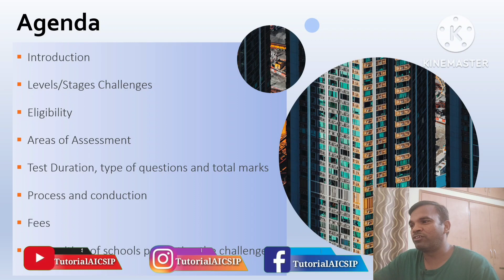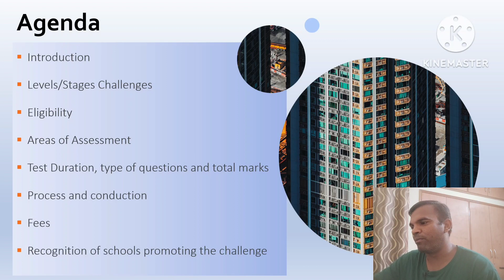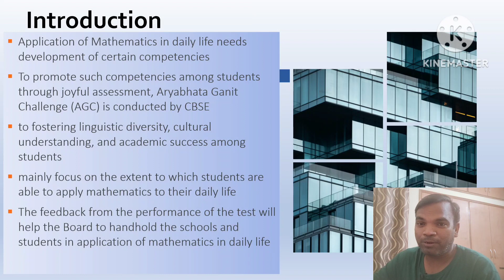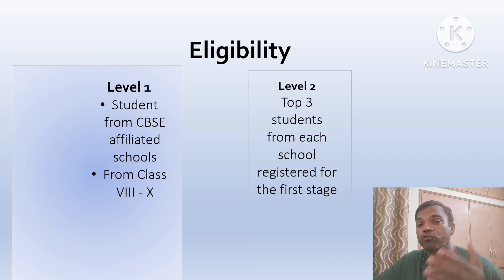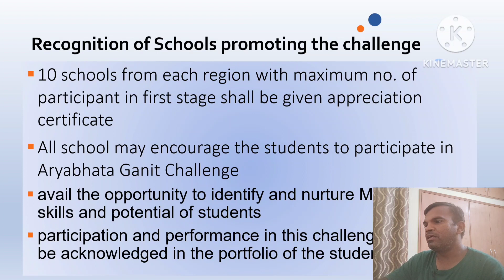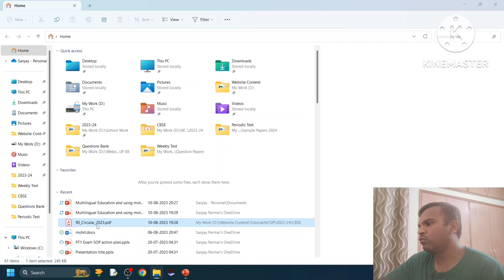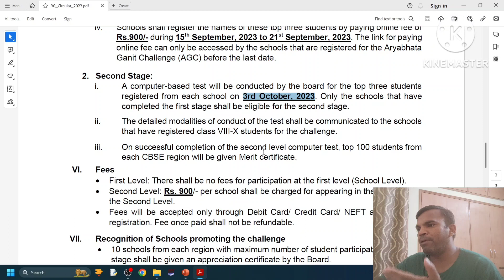arya bhata ganit challange 2023 । CBSE AGC challange 2023 | CBSE latest update | Mathematics contest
In this video, I will guide you about Circular 90/2023 arya bhata ganit challange 2023 । CBSE AGC challange 2023 | CBSE latest update | Mathematics contest.

If you are searching for content related to CBSE updates or cbse news or cbse new updates or cbse guidance or cbse latest news then you are on the perfect channel.